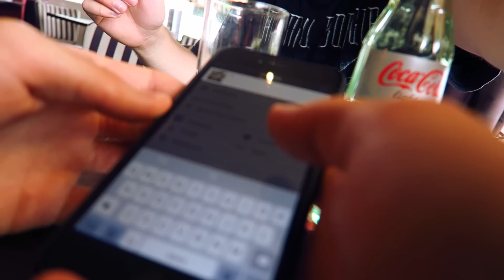BOMEN OMGEVALLEN! - Bakkie met PM #6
Volg je ons al op Twitter?

Ook wat sturen naar ons?
Stuur je post naar:
ProjectMinecraftia
Postbus 390
1900AJ Castricum

●● Volg ons op Twitter en Facebook voor de laatste updates en nieuwe livestreams!

●● Welke microfoon gebruiken jullie?! Wij gebruiken deze microfoon!

Welkom in de wondere wereld van ProjectMinecraftia! Op ons kanaal vind je allerlei video's, van Lets play Minecraft tot vlogs, tot gameplay op de grootste games events. En dat allemaal in 720 en 1080 HD.
Bij PM kun je terecht voor jouw dagelijkse Minecraft behoeftes op YouTube Nederland! Elke dag weer Minecraft gameplay, tutorials, hardware & software reviews en veel meer!